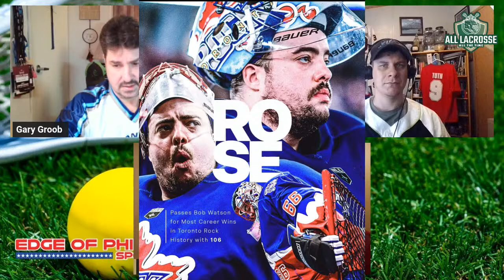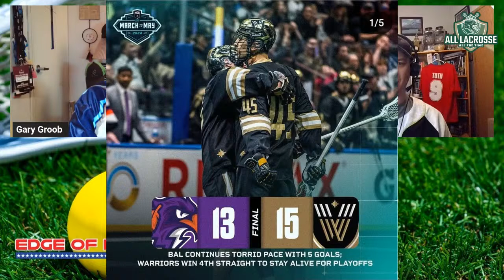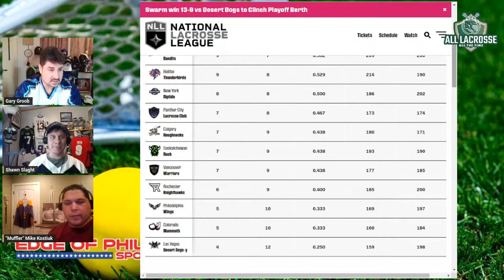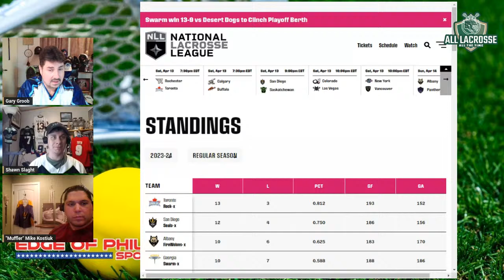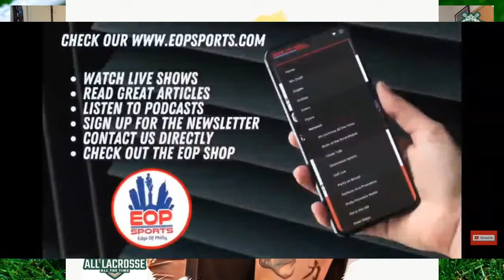All Lacrosse All The Time Live 04-07-2024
Gary Groob, Shawn Slaght, & "Muffler" Mike Kostiuk talk Lacrosse fro Philly & beyond

Show Rundown:

Lacrosse News
NLL Milestones & Movement
Pick 'Ems
NLL Recaps
Standings
Upcoming NLL Games